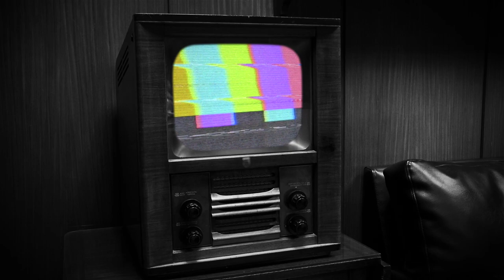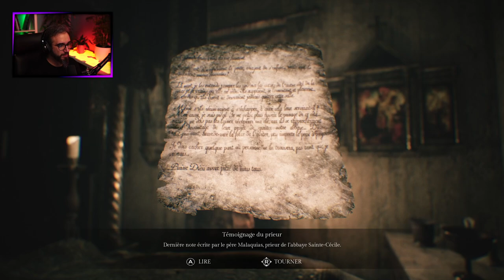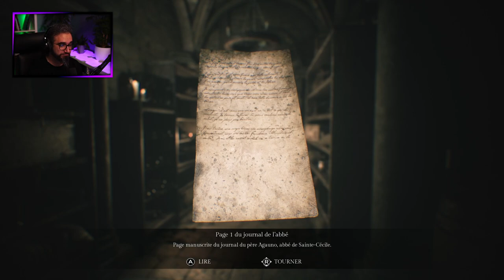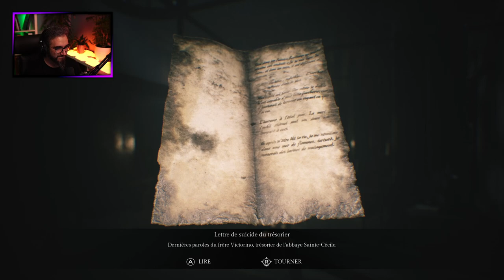SONG OF HORROR | PART10 EP4 ● L'ANTRE | GAMEPLAY FR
L'antre, la PART10 EP4 dans le gameplay de Song of Horror.